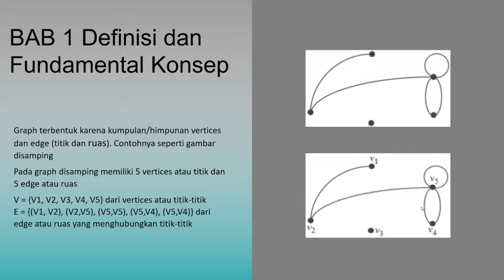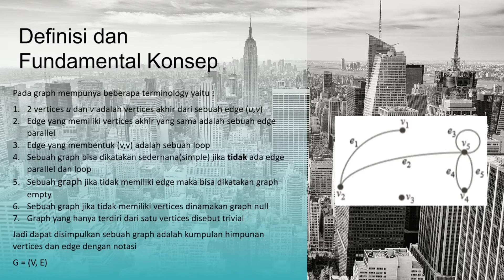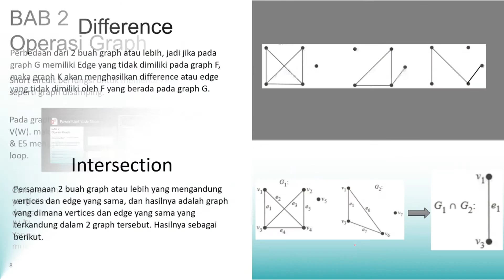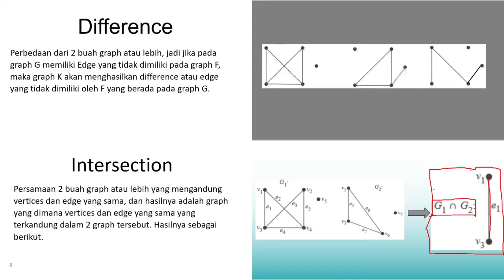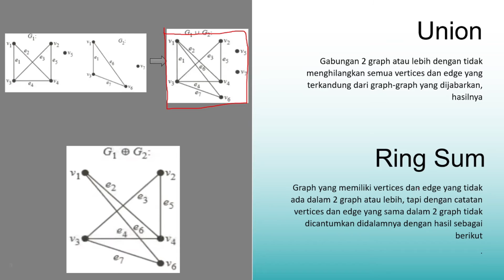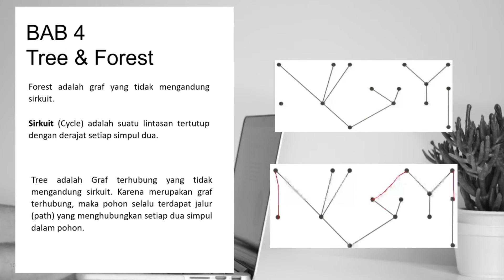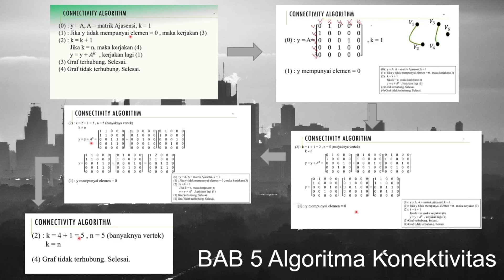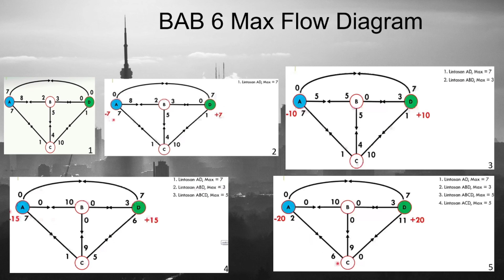Graf & Analisis Algoritma - UG-3KA26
UG-3KA26
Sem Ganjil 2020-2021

- Ahmad Faizal R.P - 10118326
- Bunga Putri Syahrani - 11118478
- Hapiz Junedi - 13118062
- Michael Reynhard Christianson - 14118111
- Nadia Fautina Sari - 15118126